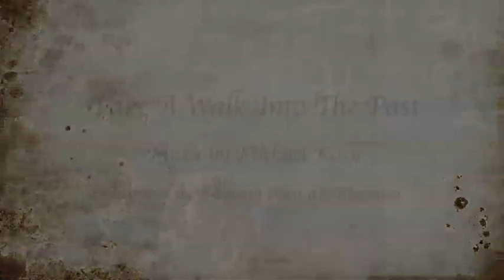Take A Walk Into The Past, Beamish Museum - Michael Kelly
A music video to the song 'Take A Walk Into The Past' by Michael Kelly, inspired by Beamish Open Air Museum. This song is taken from Michael Kelly's album 'Northern Skyline' and was produced in May 2011.
The video was produced by Richard Robson Media, July 2012
Copyright Michael Kelly 2011